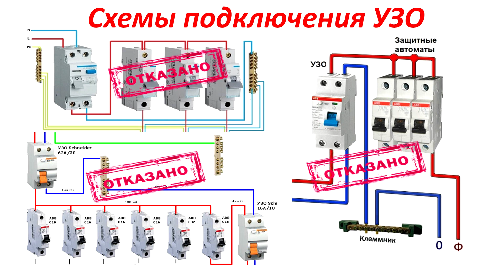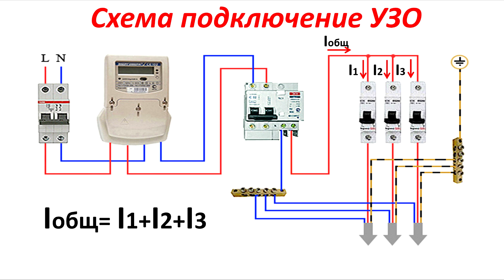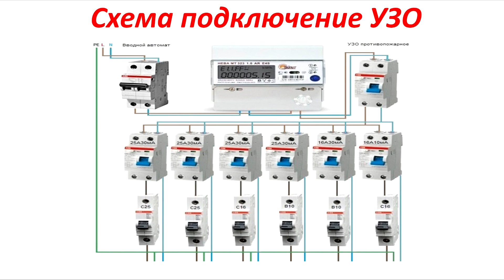Правильная схема подключения УЗО и автоматов Почему выбивает устройство защитного отключения?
В сети интернет распространены схемы подключения УЗО и автоматических выключателей, которые не корректно работают. Устройство защитного отключения ложно срабатывает, отключая одновременно несколько линий электропроводки. Какая схема подключения УЗО правильная? Сколько автоматов можно подключить к УЗО?

Приборы, которыми я пользуюсь:
- Токовые клещи для замера тока утечки.

00:00 - Какие схемы подключения УЗО не стоит использовать?
00:16 - Ошибки в схемах подключения УЗО
01:00 - Сколько автоматических выключателей можно подключить к одному УЗО?
01:41 - 1-я причина срабатывания УЗО при подключении нескольких автоматических выключателей.
02:26 - Как определить, на какой электрической линии происходит утечка тока?
02:39 - Бракованный электрический кабель или неправильная схема подключения УЗО?
03:08 - Что сделали со схемой, чтоб ложные срабатывания УЗО прекратились?
03:26 - 2-я причина срабатывания УЗО, даже при одной подключенной линии.
03:49 - Старая проводка и влажность- главная причина срабатывания УЗО.
04:25 - Даже утечка в одной линии способна вызвать срабатывание УЗО.
04:43 - 3-я причина срабатывания УЗО даже при подключении одного автоматического выключателя.
05:28 - Даже один электрический прибор может привести к срабатыванию устройства защитного отключения.
05:43 - Наиболее частая причина срабатывания УЗО в квартирах.
05:58 - Как работает схема подключения УЗО и нескольких автоматов?
06:08 - Почему выключается УЗО, если к нему подключено насколько автоматических выключателей?
06:56 - Главная проблема в схеме подключения УЗО с несколькими автоматами защиты.
07:08 - Наиболее частые причины срабатывания УЗО.
07:19 - Как избежать ложного срабатывания УЗО?
07:38 - Правильные схемы подключения УЗО и ДИФ автоматов.
08:12 - Как правильно подключить автоматический выключатель? До УЗО или после?
08:48 - Поддержите видео по правильному подключению УЗО лайком, репостом или комментарием.

На слайде вы видите схемы подключения УЗО и автоматических выключателей, которые предлагают многие популярные блогеры на Ютуб. Это пример того, как не надо делать. В этом видео я хочу предостеречь от ошибок, сделанных в этих схемах. В них блогеры предлагают подключать к одному УЗО на 30 мА по 3, 5 и даже более автоматов. Более того, они рассматривают как преимущество УЗО перед ДИФ автоматами. Якобы это упрощает схему электрического щита и экономит деньги.

 Подключение по этим схемам может превратить эксплуатацию электропроводки в сплошной гемор для заказчика. Подключение УЗО по этим схемам приводит к ложному срабатыванию этих УЗО, причем это УЗО отключает одновременно все линии которые к нему подключены. Больше одного автомата к одному УЗО я подключать не рекомендую. На несколько линий одновременно можно ставить только пожарные УЗО.

Давайте рассмотрим схему. Что происходит, когда к одному УЗО автомату подключено несколько автоматических выключателей. По закону Кирхгофа, токи утечки в линиях, подключенных через эти автоматы суммируются и УЗО срабатывает. Допустим у нас 3 линии и в каждой утечка по 10 мА. Каждая линия по отдельности не приведет к срабатыванию ДИФ защиты. Но если подключить все 3 линии, то ток уже будет 30 мА, который может привести к срабатыванию УЗО. А если этих линий 5, то этот ток уже будет 50 мА и УЗО однозначно сработает. То есть, у нас ДИФ защита сработает, если в одной из линий ток утечки превысит 30 мА или сумма токов утечки превысит это значение.